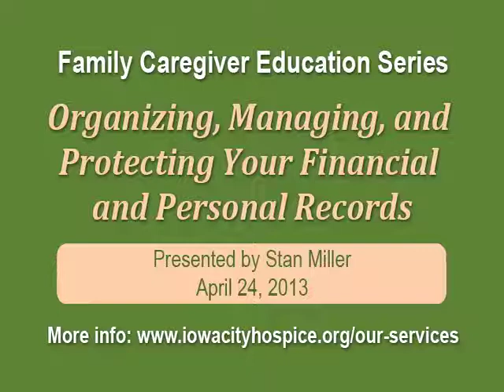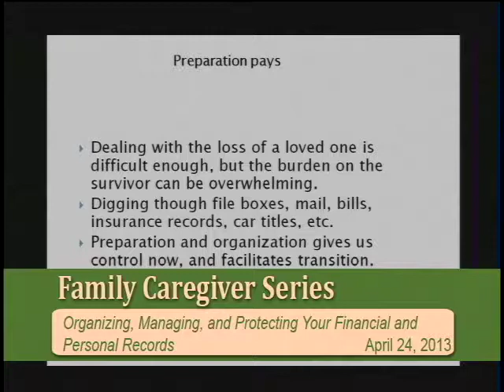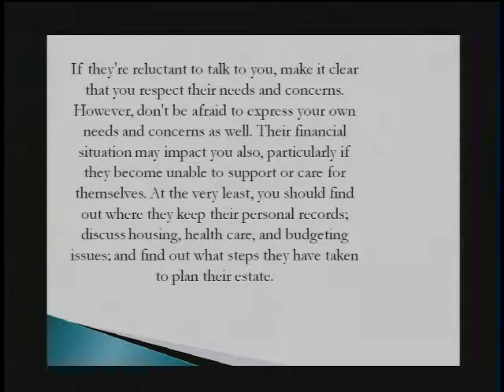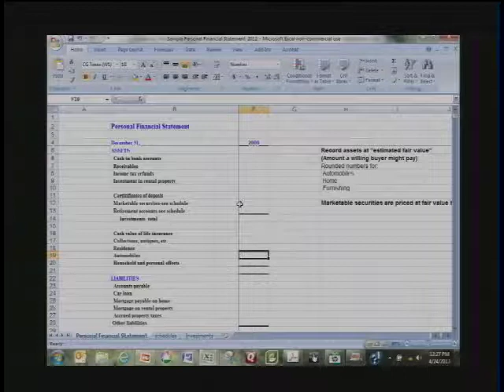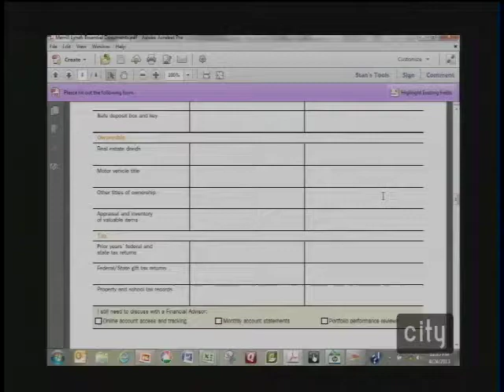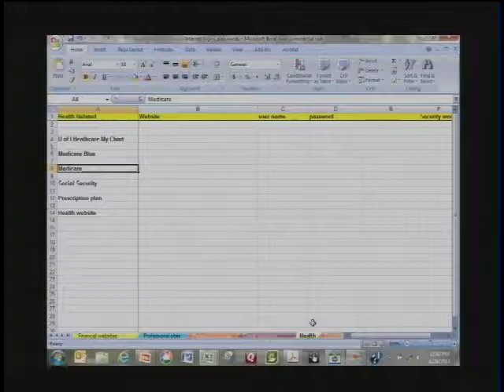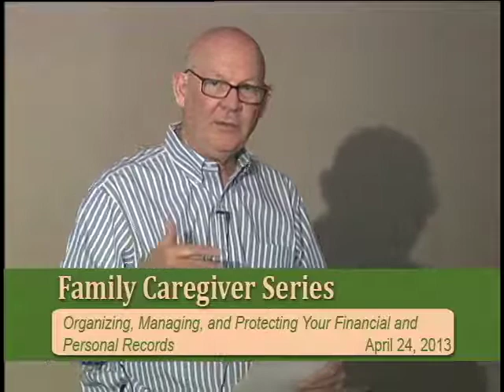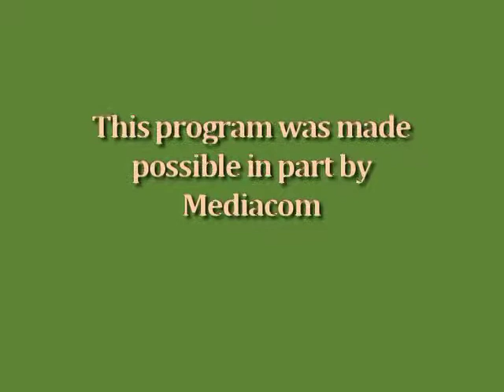Iowa City Hospice - Family Caregiver Series: Organizing, Managing, & Protecting Your Records